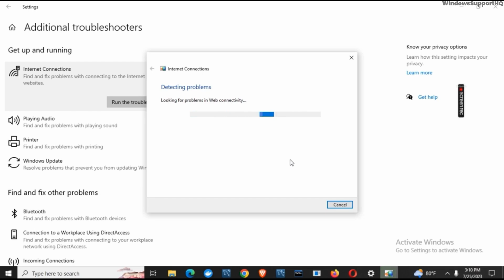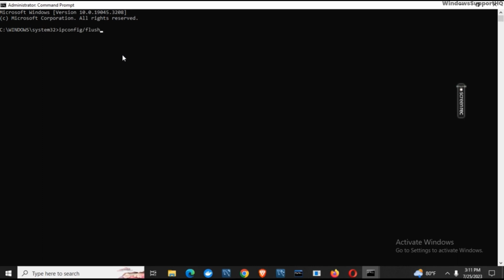Fix A Network Cable Is Not Properly Plugged In Or may be broken detected error windows 11/10/8/7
🔧 Experiencing the frustrating "Network Cable Not Properly Plugged In or May Be Broken" error on your Windows 11/10/8/7 system?

Is your internet connection affected, causing disruptions to your work or online activities?  Don't worry, we've got the solution for you! In this comprehensive troubleshooting guide, we'll show you step-by-step how to resolve the "Network Cable Not Properly Plugged In or May Be Broken" error and get your network connection up and running smoothly again! 🚀

💡 Our expert tips will help you diagnose whether it's a simple loose cable issue or a more complex problem. We'll guide you through the process of checking and securing the network cable connections, as well as identifying potential cable damage.

00:00 Intro
00:05 Fix A Network Cable Is Not Properly plugged in

 Our troubleshooting methods are suitable for Windows 11, Windows 10, Windows 8, and Windows 7, ensuring that you can get your network back on track regardless of your operating system.

🔌 Don't let a faulty network cable disrupt your connectivity any longer! 🌐✨ Follow our tried-and-tested solutions to fix the "Network Cable Not Properly Plugged In or May Be Broken" error and enjoy a seamless online experience. Say goodbye to connectivity issues and hello to uninterrupted browsing and downloads!